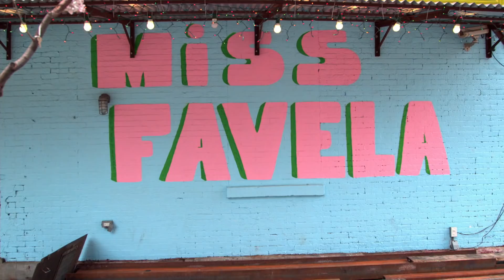Celebre o Carnaval com o Buddy! | Cake Boss | Discovery H&H Brasil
Celebre o Carnaval com o Buddy e assista as festas mais divertidas de Cake Boss.